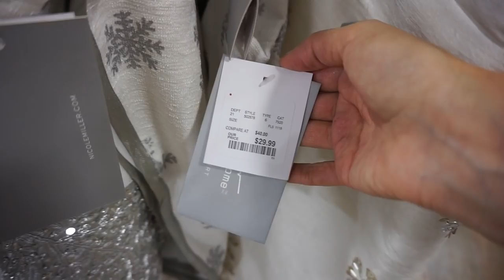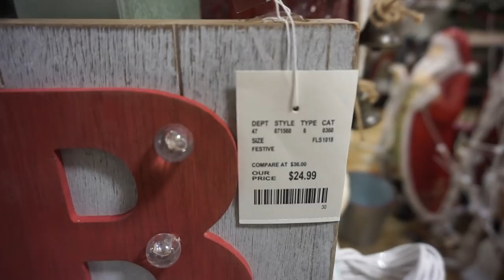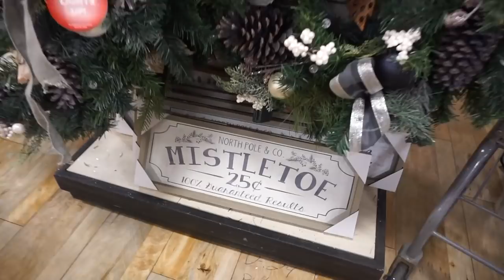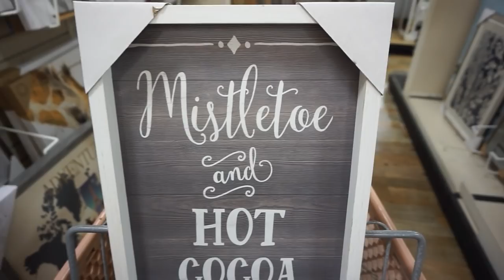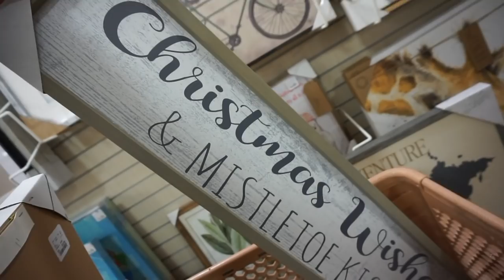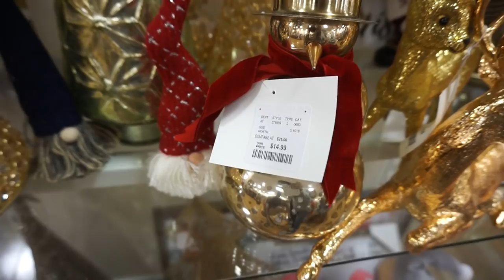HOMEGOODS HOLIDAY DECOR | CHRISTMAS 2018 | SHOP WITH ME!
HAPPY MONDAY! It is time for another one of my favorite videos to film, a SHOP WITH ME! this one is all about christmas decor 2018 at homegoods.

SHERPA SWEATERS WALMART:
ADULT i wear 14/16

| NEW! GROVE FREE CLEANING OFFER HOLIDAY SCENTS! |

Grove Cleaning Caddy
Grove Walnut Scrubber Sponges

Free pack of Walnut Scrubbers

MY COFFEE TABLE

My FAUX STONE FIREPLACE panels

DINING ROOM CHAIRS

DINING ROOM CHANDELIER

MILA'S PLAYROOM KITCHEN

TUFTED BED

BEDROOM CHANDELIER

DYSON VACCUMM

My STEAM mop!

MICROFIBER CLOTHS

ALL NATURAL TEA TO SUIT NEEDS FOR ENERGY, WEIGHT LOSS ETC.

GET THE TOUGHEST STAINS & SMELLS OUT INSTANTLY!

homegoods shop with me holiday decor christmas shopping christmas decor christmas 2018 holiday season home decor new at homegoods